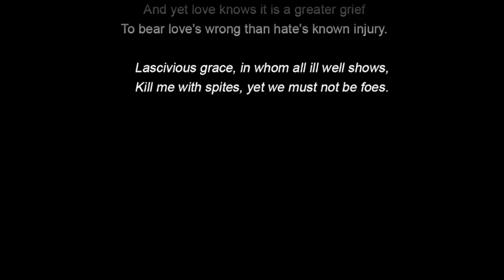saucy bark - Lascivious Grace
from the show "Power To Hurt"
lyrics by William Shakespeare
composed & live performed on 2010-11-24 by saucy bark
saucy bark is: Raphael von Bargen & Christian Mair
directed by Anna Maria Krassnigg
co-directed by Viktorie Knotková